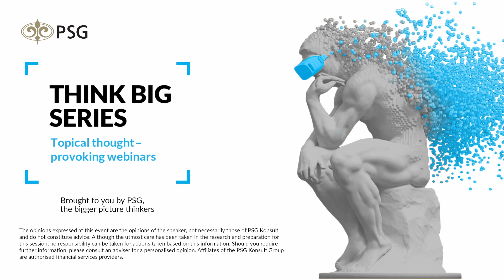PSG Think Big Series: Future of South Africa’s Constitution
SA’s electoral system was originally envisioned as a temporary system. Last year the Constitutional Court confirmed the need to transition to a new system that allows for independent candidates. This is just one of the challenges ahead for our Constitution. Who better than Roelf Meyer to talk us through the future of South Africa’s constitution?

Introduction by Charles Lombard National Manager of External Retail Sales, PSG Asset Management

Roelf Meyer Director of In Transformation Initiative

Facilitated by Bruce Whitfield: Award-Winning Financial Journalist